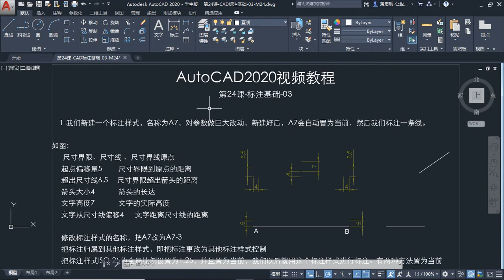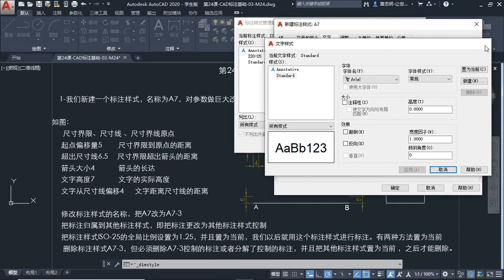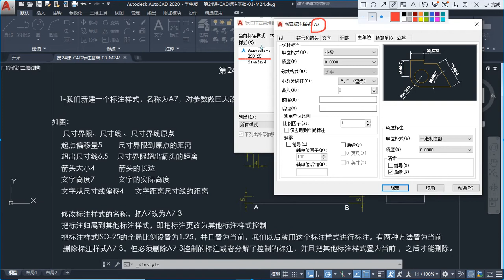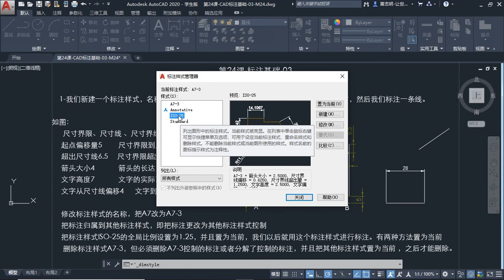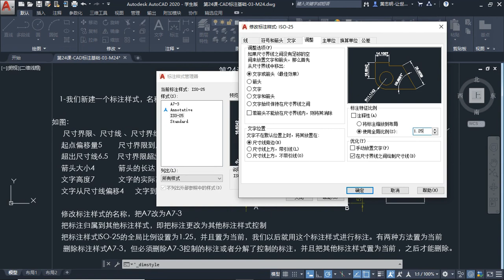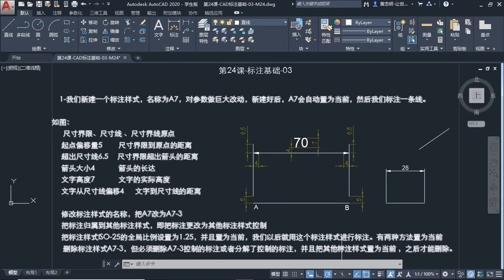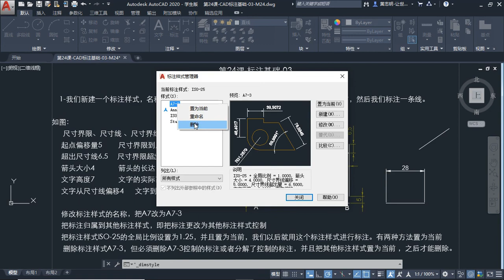第24课 标注基础03 M24